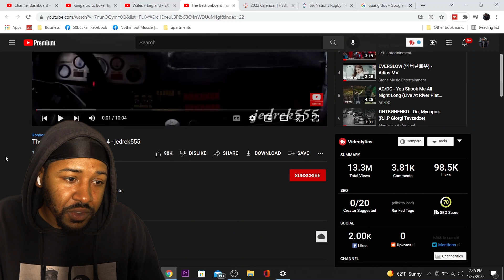SHE WAS FEELIN MORE THAN THE CAR! | BEST ONBOARD RALLY MOMENTS 4 | REACTION!!!